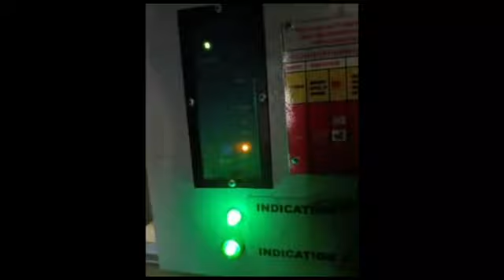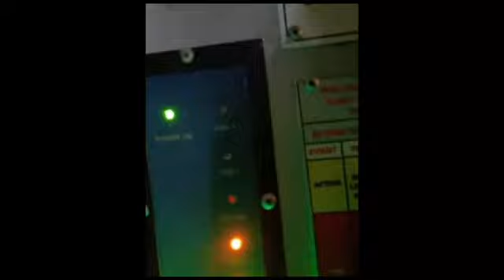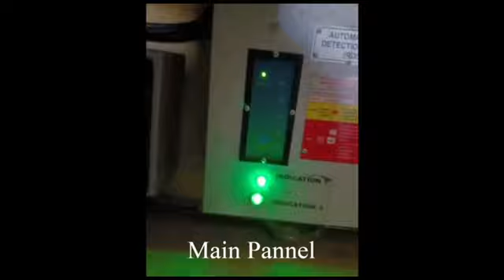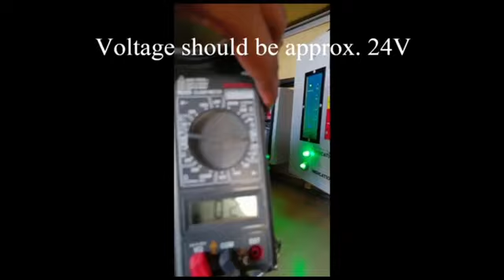VESDA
Any Time Learning